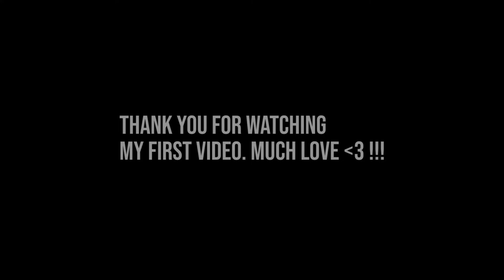Minecraft | How to Build a Forest House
In this video we are building a simple Minecraft Forest House.

╼╼╼╼╼ 𝐒𝐨𝐜𝐢𝐚𝐥𝐬 ╼╼╼╼╼
• There will be a lot of Minecraft Build/House content and news on my Instagram Page.

• We are building a huge Minecraft-Community with a lot of Builders and players.

• I upload short Minecraft Builds and Tutorials on TikTok!

• Someday I will start to stream Minecraft and and play with all of you guys. We are going to build very cool Minecraft creations togheter. But as of now I don't have a Twitch. I will definitely let you know when I start streaming.

╼╼╼╼╼ 𝐆𝐚𝐦𝐞 ╼╼╼╼╼
🙈 Version
• Minecraft Jave Edition 1.16.5

🙉 Texture/Resource Pack
• I am using my own mixed Resource Pack based on the default Minecraft    textures, Jerm's Better Leaves and some minor changes I created such as the rain splats

🙊 Shader
• Minecraft BSL Shader

╼╼╼╼╼ 𝐍𝐨𝐭𝐞𝐬 ╼╼╼╼╼
🎵 Music used
• Piano Going on a Blind Date
• Lofi Geek - Causes
• Bright - The Adventure of a Hermit Crab
• Tobu - Rollercoaster
• Cute BGM Forest
• Dank X Offstone - Valkyrie

Thank you so much for everyone who supports my videos. I love you❤️